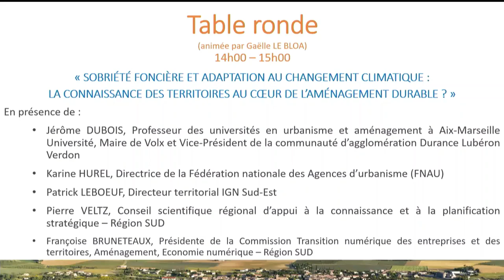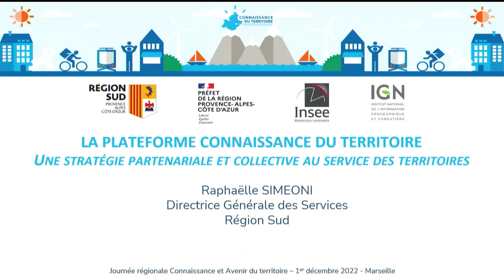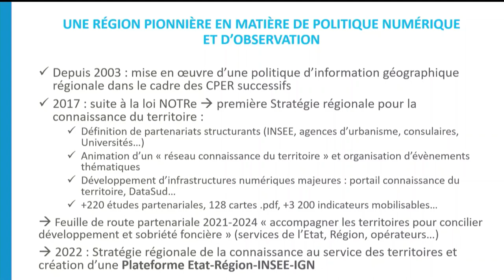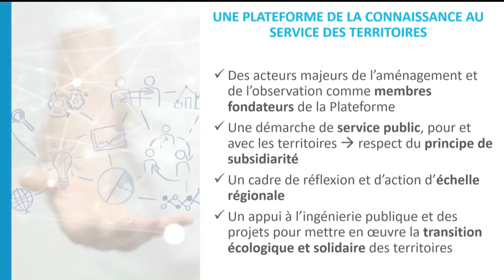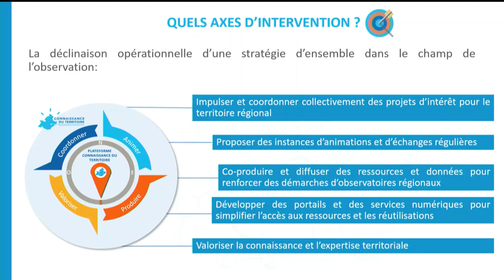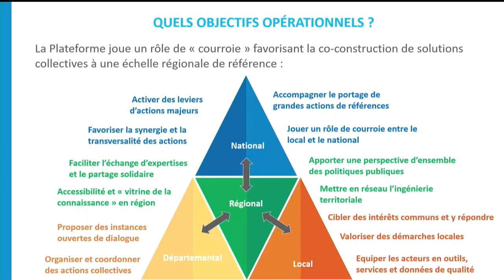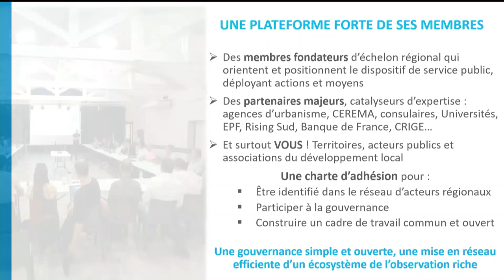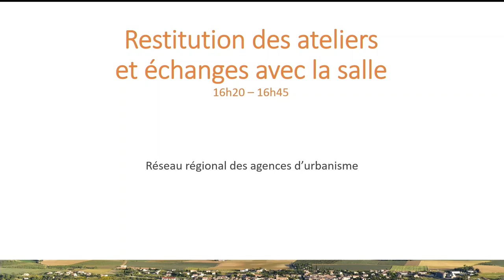Journée régionale Avenir et Connaissance du territoire (après-midi) - 01/12/2022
La Journée régionale Avenir et Connaissance du territoire s'est tenue le jeudi 1er décembre 2022 à Marseille, sur le thème "Observer et planifier, comment relever le défi de la sobriété foncière ?"
Ce replay correspond à l'après-midi consacrée à la Connaissance du territoire. Au programme :
- la présentation du partenariat de la Connaissance
- le lancement de la plateforme de la connaissance
- la table ronde "Sobrété foncière et adaptation au changement climatique : la connaissance des territoires au coeur de l'aménagement durable ?"
- des ateliers thématiques (non compris dans ce replay)